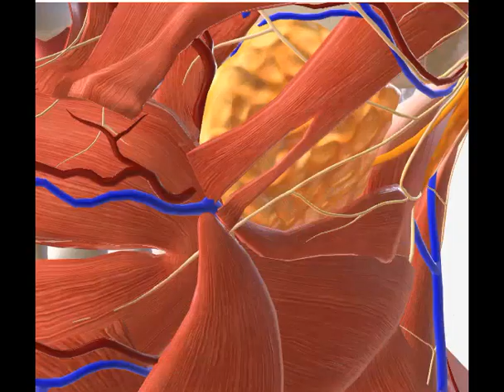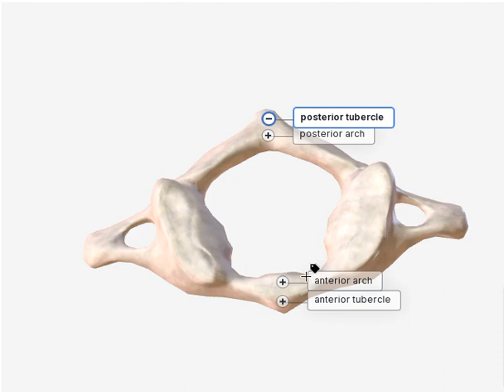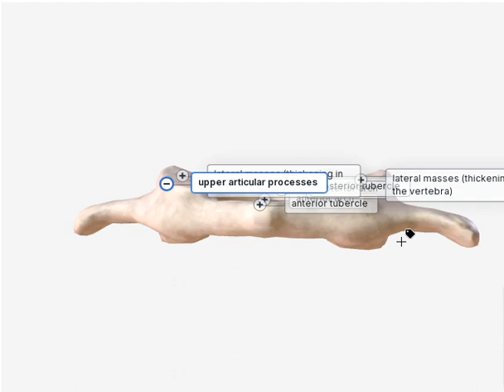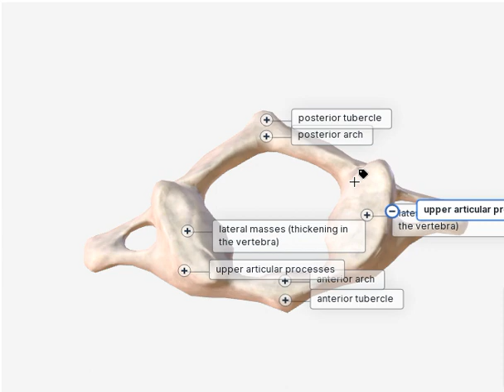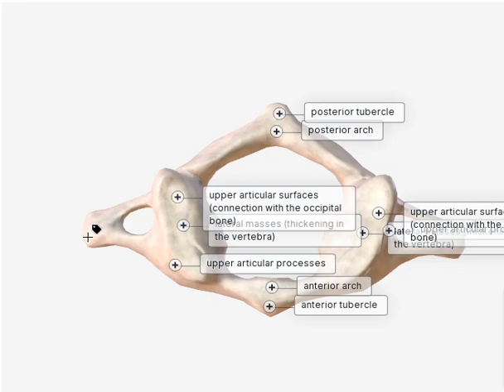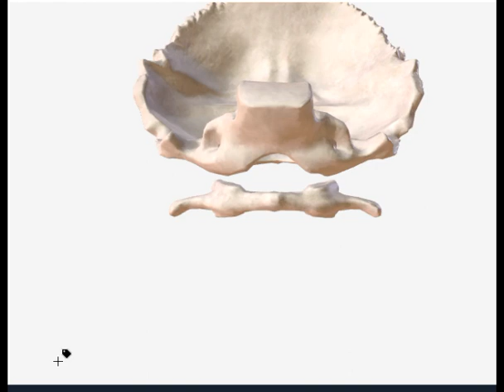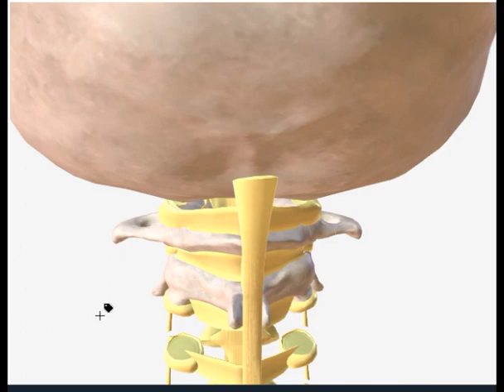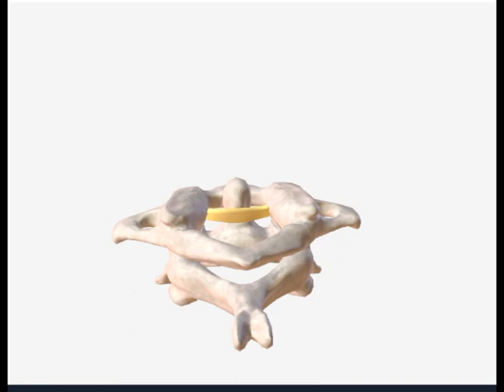Atlas first cervical vertebra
1.anterior arch
2.anterior tubercle
3.fossa of the tooth (connection with the second cervical vertebra)
4.posterior arch
5.posterior tubercle
6.lateral masses (thickening in the vertebra)
7.upper articular processes
8.upper articular surfaces (connection with the occipital bone)
9.lower articular processes
10.lower articular surfaces (connection with the second cervical vertebra)
11.transverse processes
12.openings of transverse processes (for the passage of the vertebral artery)11